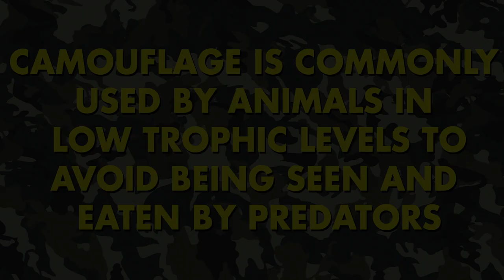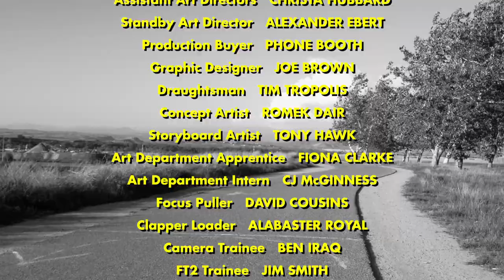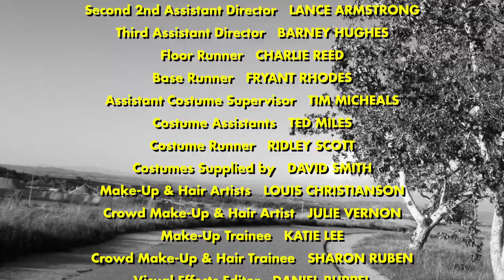Understanding The Science Of Camouflage